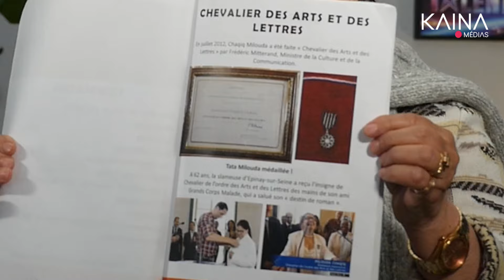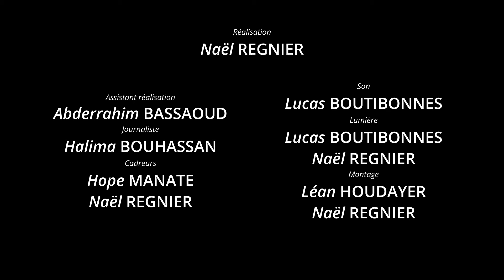Made in France : Tata Milouda " La famille, le bonheur et le partage "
Découvrez le parcours inspirant de Milouda Chaqiq dans cette interview captivante. Tata Milouda nous partage ses expériences, ses défis et sa vision.